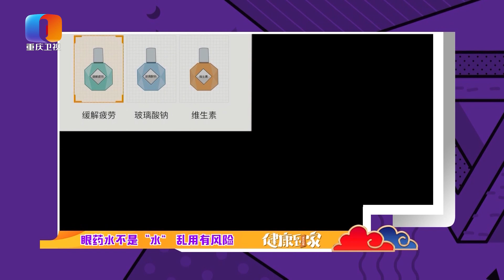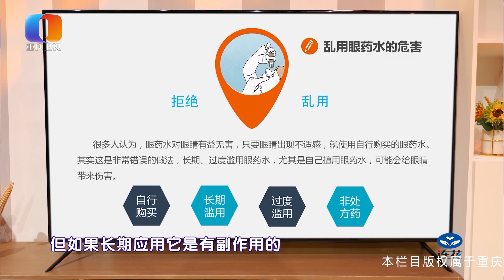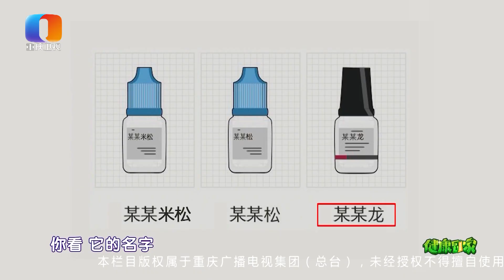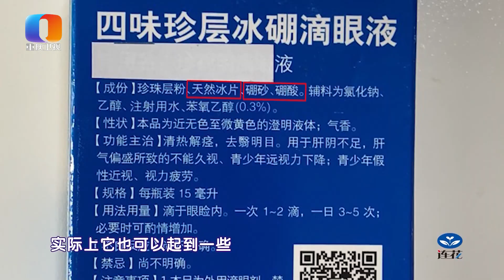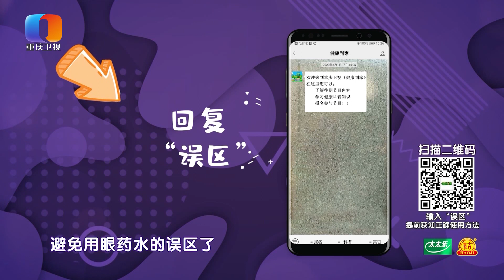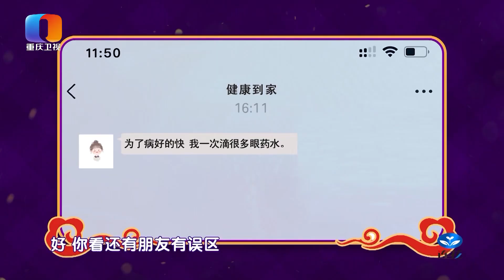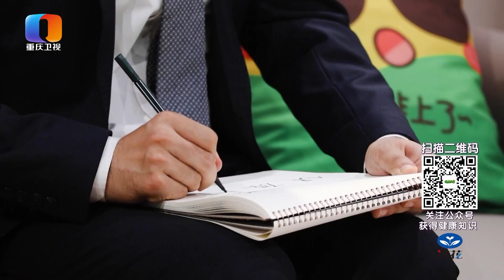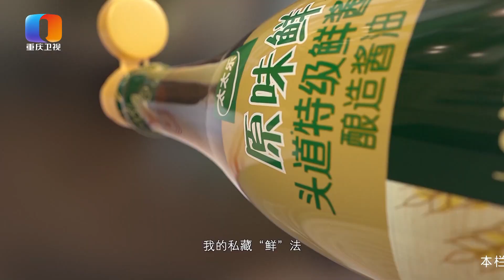【NEW】健康到家：看手机看得眼睛干涩？药店买眼药水可以治？眼科教授教你怎么护眼！20210802